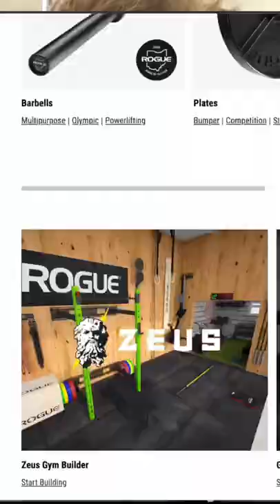10 Things to Get from Rogue Fitness | #5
Everyone has done it.

What are the 10 things you would pick up from roguefitness.com if you had unlimited money?

10 Things to get From Rogue Fitness if Money were no Object

-Coach Andrew